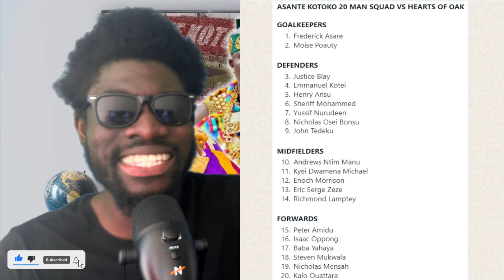🚨KOTOKO STRONG 20 MAN SQUAD VS HEARTS✅OGUM BEST STARTING XI✍🏽LAMPTEY RETURNS💪🏼🔥SUPER CLASH VIBES🔥🔥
🚨JUST IN! COACH OGUM NAMES STRONG KOTOKO 20 MAN SQUAD TO BATTLE HEARTS✅LAMPTEY RETURNS🔥SUPER CLASH VIBES🔥🔥🔥